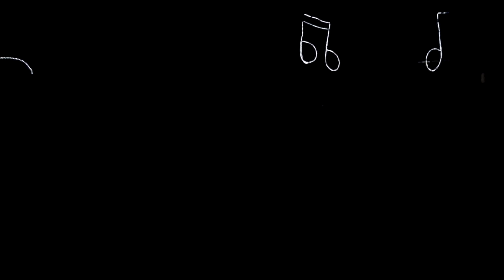Rooms Division - GLEE